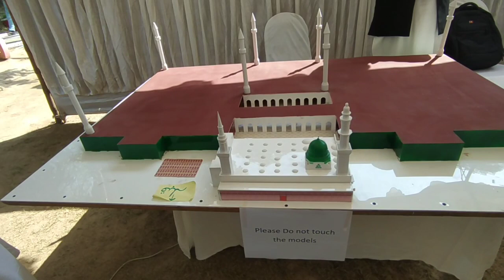Mufti Syed Adnan kakakhail in Riphah international university